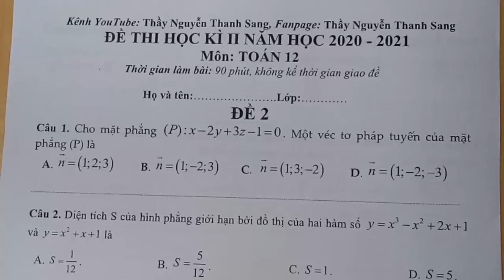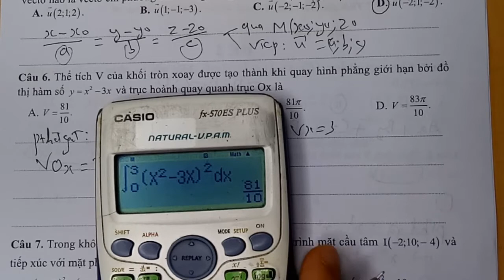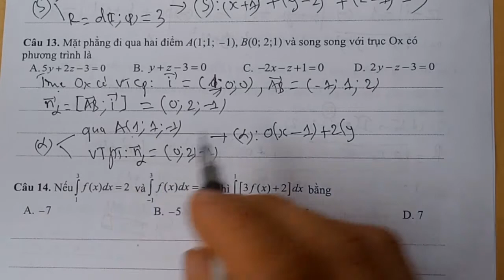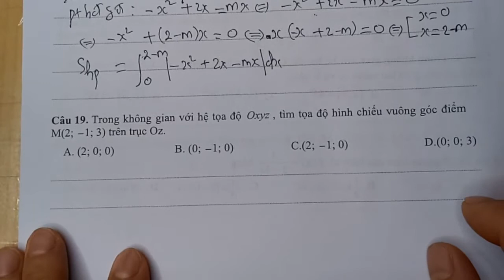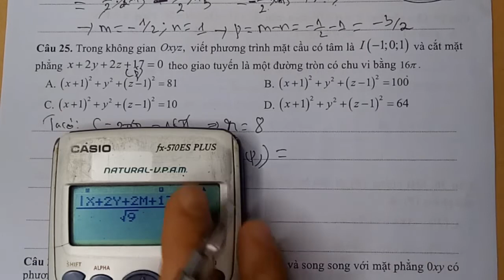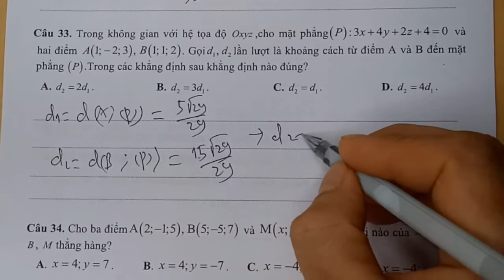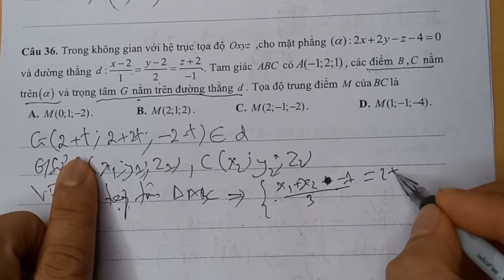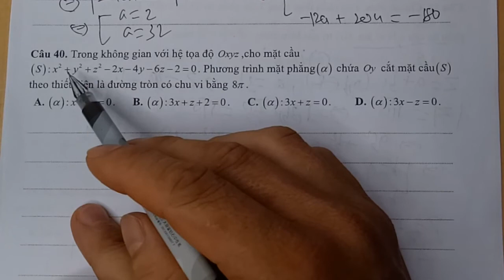Toán 12 _ Đề Thi Học Kì 2 Toán 12 Năm 2021 (Đề 2)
Video hướng dẫn giải ĐỀ THI HỌC KÌ 2 NĂM 2021 (ĐỀ 2)